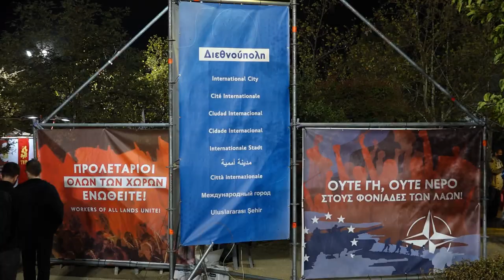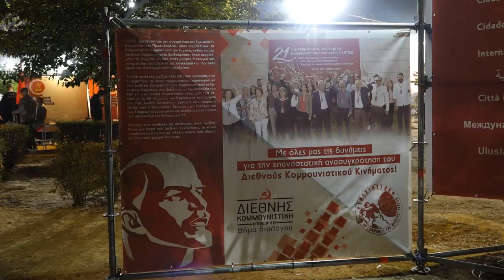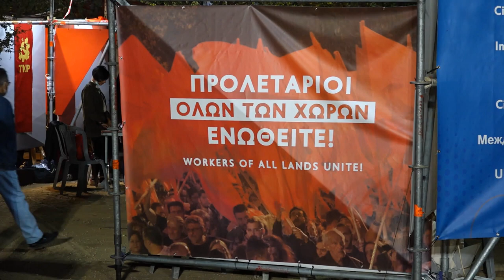47ο ΦΕΣΤΙΒΑΛ ΚΝΕ - «ΟΔΗΓΗΤΗ»: Επίσκεψη στη Διεθνούπολη με την κάμερα του 902.gr